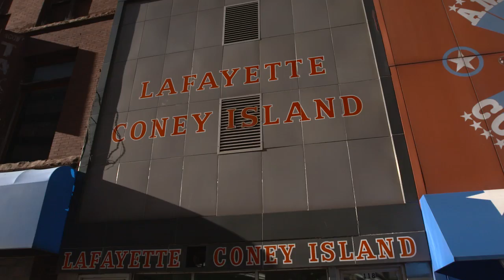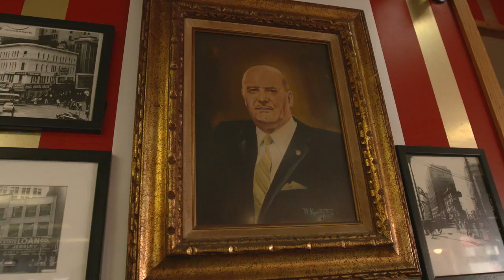Pati Jinich - MustEat Detroit Coney Dog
@patijinich asked her friends and followers what she MustEat in Detroit on social media. They responded she must have a Detroit Coney Dog. But there's a dilemma... some people swear by American Coney Island and others swear by Lafayette Coney Island for their dogs. Pati is being forced to choose which one she likes best.